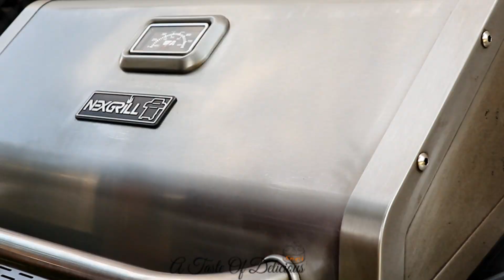Eggplant Rolls with Cream Cheese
The holidays are coming, so are the numerous guests and many many preparations. Let me help you a little by showing you how to make these delicious, quick and easy to make eggplant rolls with cream cheese.

Ingredients

2 eggplants
salt
olive oil
250 g cream cheese
2 tbsp sour cream
1 garlic clove
salt
parsley
tomato
olive oil